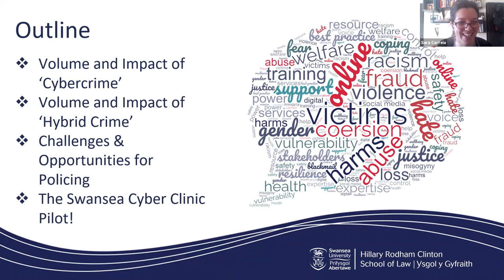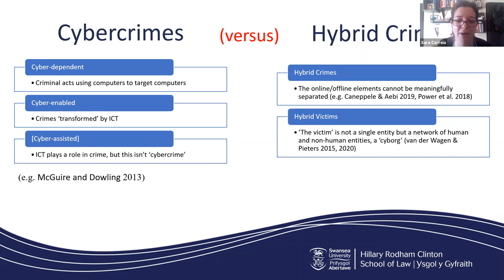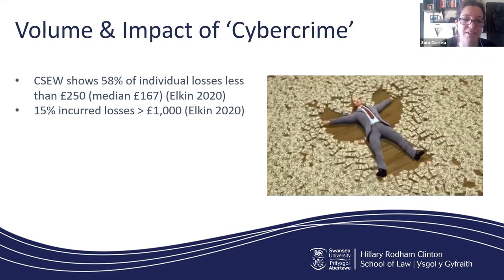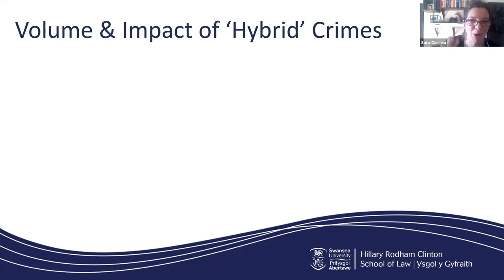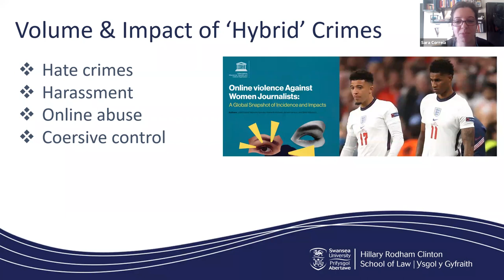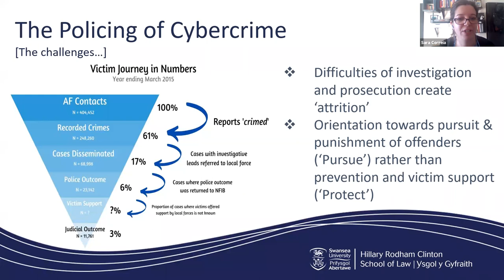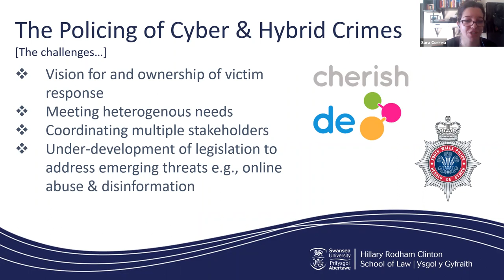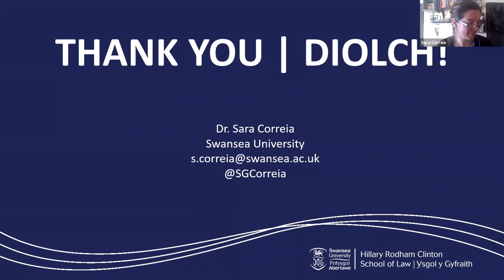"My Research: Why it Matters" with Dr Sara Correia, School of Law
"Co-designing victim services for the digital society"